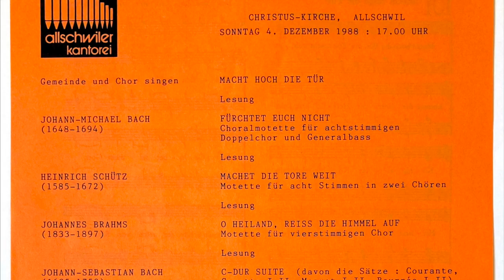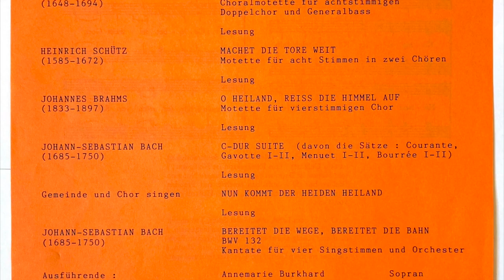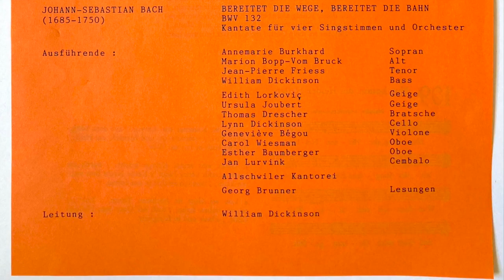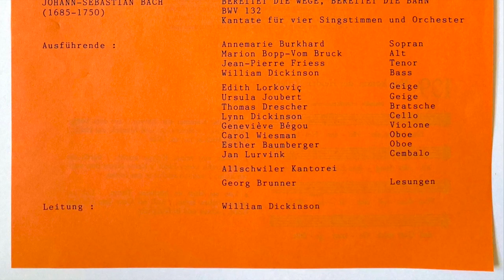J.S. Bach - Wer bist Du? Frage Dein Gewissen - William Dickinson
Aria "Wer bist Du? Frage Dein Gewissen"
aus der Kantate "Bereitet die Wege, bereitet die Bahn" (BWV 132)

aufgenommen 1988 in Allschwil, Schweiz

William Dickinson, Bass

Lynn Dickinson, Cello
Geneviève Bégou, Violone
Jan Lurvink, Cembalo

Leitung: William Dickinson

Wer bist du? Frage dein Gewissen,
Da wirst du sonder Heuchelei,
Ob du, o Mensch, falsch oder treu,
Dein rechtes Urteil hören müssen.
Wer bist du? Frage das Gesetze,
Das wird dir sagen, wer du bist,
Ein Kind des Zorns in Satans Netze,
Ein falsch und heuchlerischer Christ.